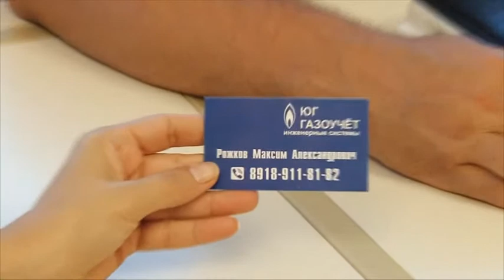Анжелика Бузунова провела прием с представителями ТОСов